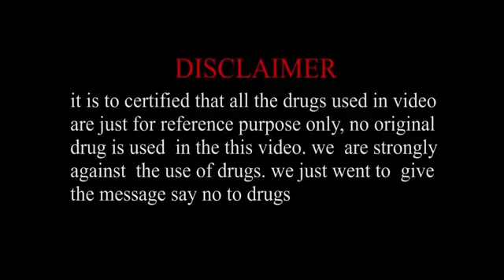Khair Mangadi | A.J. Thomas | All Entertainment | Official Music Video | New Love Sad Song 2018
All Entertainment present Video of 'Khair Mangdi'
'A.J Thomas'
For Contect Me:
Stay Tune with All Entertainment :) & get HD QUALITY All Entertainment videos..

If you Like our BEAUTIFULLY PRESENTED video with Lyrics, please SUBSCRIBE our channel, SHARE IT with other friends on facebook, whatsapp, instagram, twitter or any other social sites..PLEASE SUBSCRIBE as your subscription give us motivation & inspiration to create more All Entertainment videos. We hope you people will provide us your support :) :)
Feel free to message or comment on a video telling us what song you would like us to do.
Lyrics!!